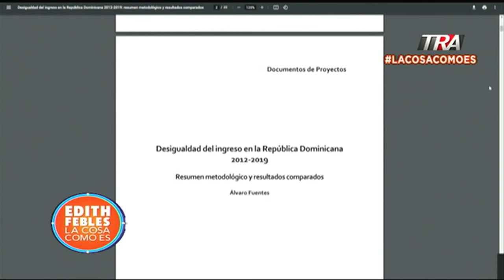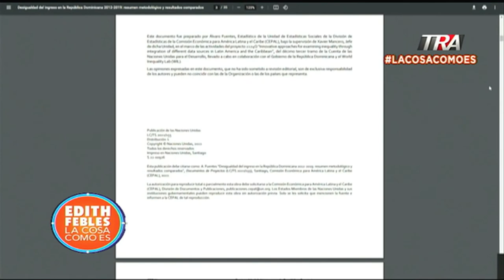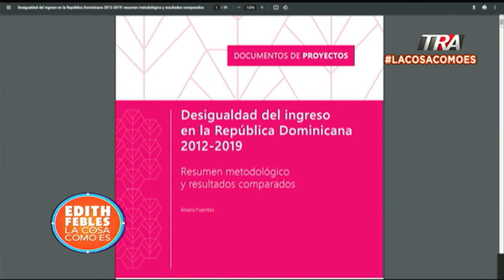Desigualdad en RD es más profunda de lo que pensamos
Canal Oficial Periodista Edith Febles